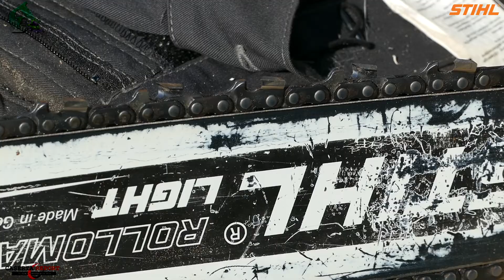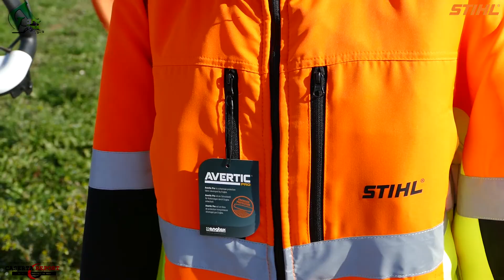Presentazione nuova Stihl Ms500i - Fratelli de lucia snc - Caserta/S.Maria C.V.